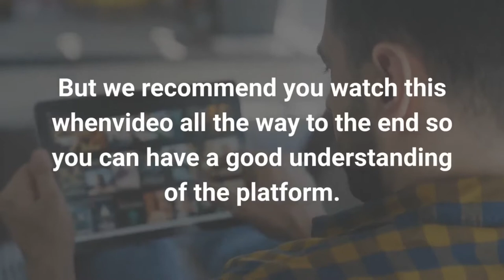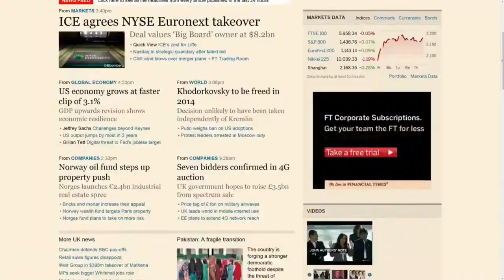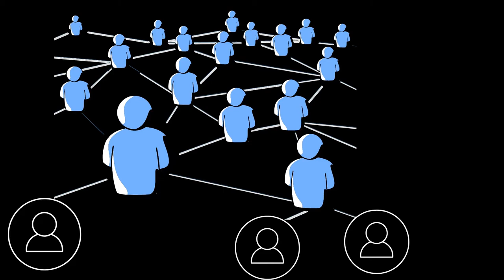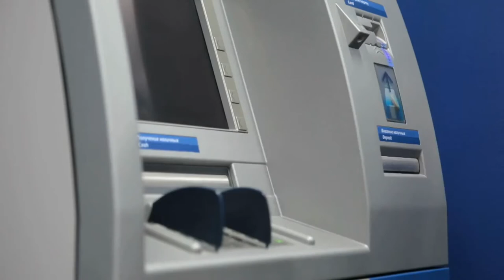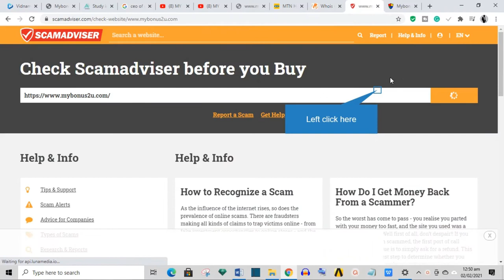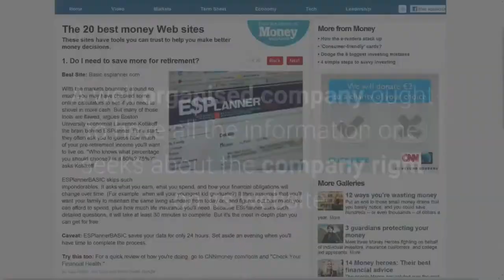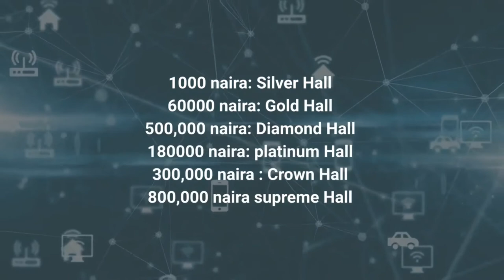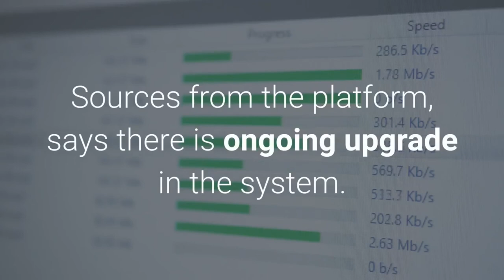Mybonus2u Honest Review | SCAM OR LEGIT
WELCOME TO YET ANOTHER INTERESTING REVIEW VIDEO ON THIS CHANNEL.
Today, we are going to look at an  e-commerce platform known as mybonus2u.com
In this review video, we shall be breaking down Mybonus2u.com, analyzing it based on a couple of metrics, and eventually give it a score which would be an indication of whether or not we think it is a good idea to invest in mybonus. If you just want to know if you should invest in mybonus or not, then skip to the conclusion part of the video. Timestamps will be in the description box below and will also appear on the screen right now. But we recommend you watch this video all the way to the end so you can have a good understanding of the platform.  The metrics which we would be using to review the mybonus website include;
 Background, longevity, and  sustainability
Nature of the company
Review with ScamDoc.com and scam adviser. Com
Social media presence
Company products
Compensation plan and Conclusion
But before we get into the video proper, if you are new to this channel, on this channel, we discuss everything business and finance related, how to make money online, we review businesses, websites, and apps, and finally, we throw in a few videos about investing and personal finance so if all that sounds good to you, go ahead and smash that red subscribe button and the notification bell so that you can be informed anytime we put out a new video.

CHAPTERS:
0:00 - INTRODUCTION
1:49 - BACKGROUND INFORMATION
4:12 - NATURE OF COMPANY
5:00 - COMPANY REGISTRATION
5:24 - REVIEWS
6:01 - SOCIAL MEDIA PRESENCE
7:04 - COMPANY PRODUCTS
7:36 - COMPENSATION PLAN
8:27 - CONCLUSION

MYBONUS is an E-commerce Company which claim to help sellers to get more product sales by publicizing their products and earning Commission daily.
This Company is said to partner with Amazon, Alibaba, eBay, Jumia, and other companies in the E-commerce field. It claims that the above-mentioned Companies provide their product link for them to advertise through the help of members who register on the mybonus2u platform! The scenario playing out in this platform remains that e-commerce companies have products which need to be rated in order to publicize these products to prospective customers, so, mybonus source out billions of these product links from these e-commerce companies on daily basis and more people are needed to help advertise these products. Therein lies the deal! You register with a certain amount of money and you're given a number of products to rate for easy advertisement on daily basis for just a few minutes and you earn a 3% commission of what you invested. You can still earn without recruitment but you're unlikely to earn more without recruitment.
 Mybonus2u was founded by Omotola Adanna (CEO) and other Board members, on October 15, 2020. In terms of sustainability, I can't really ascertain how long this partnership between mybonus2u  and this e-commerce will last. Besides, there is a pyramid scheme in the business model, this further questions its sustainability if you ask me. We have seen affiliates of e-commerce platforms like CHYmall and stakexchain which we rated very high on this channel having problems withdrawing their money monthly in recent time suggesting complexity in the business model as it obviously involves a sort of pyramid scheme. The same fate undoubtedly may await mybonus.

Cheers!!!